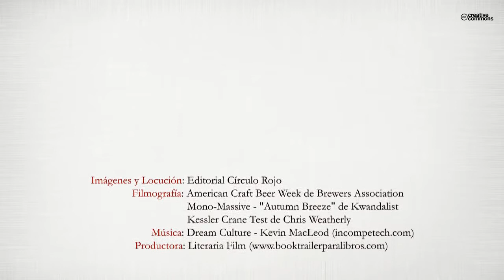El cementerio que habitan los vivos (Booktrailer) - Editorial Círculo Rojo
Autor: Francisco Javier Solé Ribas.
Los versos de este extenso poemario ofrecen una calidoscópica visión donde se suceden los poemas cotidianos marcados por la crisis económica en “Resplandor en la ciudad quemada”, los versos ideológicos más combativos de “En territorio hostil”, los poemas amorosos aferrados a un erotismo agónico en “Náufragos en el paraíso”, los versos existenciales, solitarios y tristes de “El alquimista del silencio”, o la presencia de la muerte en “La sombra que nos acecha”.
En el prólogo, Gabriel ya pone de manifiesto la indiscutible actualidad de estos versos que, sin embargo, parecen escritos en un viejo bar donde la nostalgia sobrevuela silenciosa.